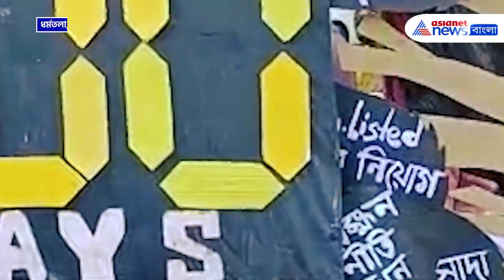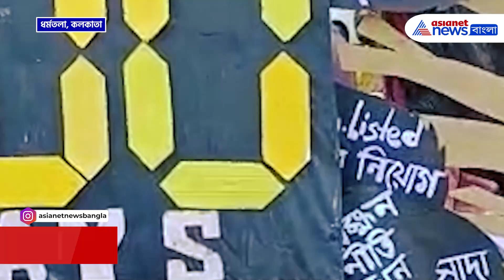SLST Job Seekers Protest : লজ্জা! হকের চাকরির দাবিতে মাথার চুল কামিয়ে প্রতিবাদ মহিলা চাকরিপ্রার্থীর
SLST Job Seekers Protest : রাস্তাতেই কাটল ১০০০ দিন। নিয়োগের দাবিতে মাথার চুল কামিয়ে প্রতিবাদ মহিলা আন্দোলনকারীর। ধর্মতলায় চাকরিপ্রার্থীদের মঞ্চে এক নজিরবিহীন ঘটনা। হকের চাকরির দাবিতে এসএলএসটি চাকরিপ্রার্থীদের আন্দোলন এক হাজার দিনে পড়ল। নিয়োগের দাবিতে এক মহিলা আন্দোলনকারী নিজের মাথার চুল কামিয়ে প্রতিবাদ করলেন। লজ্জা ধিক্কার, কান্না ও স্লোগানে ভরে উঠলো ধর্মতলা চত্বর। দ্রুত নিয়োগের দাবিতে আকুতি চাকরি প্রার্থীদের।